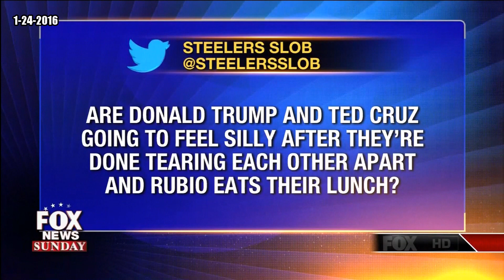Race For the White House - National Review vs. Donald Trump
This week the Fox News Sunday Panel comprised of George Will, Lisa Lerer, Michael Neeham, and Juan Williams, discuss if the Trump supporters will show up at the Iowa Caucus, and the National Review's 'Against Trump' Issue
Hosted by Chris Wallace